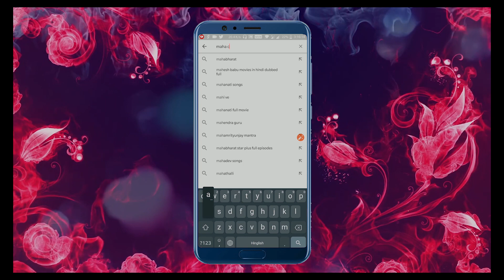Black Witch | Rupkothar Golpo | Bengali Horror Cartoon | Bangla Cartoon | Maha Cartoon Tv Xd Bangla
Black Witch || Cartoon in Bangla || MahaCartoon Tv XD Bangla || Cartoon In Bangla || Bengali Fairy Tales || Bangla Cartoons || Moral Stories In Bangla || Bengal Cartoons || Bangla Golpo

You're most welcome in the world of Maha Cartoon Tv Bangla XD

Maha Cartoon Tv Bangla XD is a prestigious brand in the cartoon world.